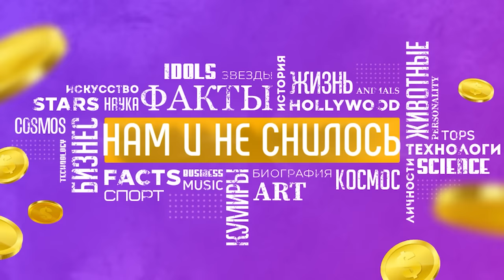Екатерина Климова как живет и сколько она зарабатывает Нам и не снилось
Екатерина Климова — российская актриса театра и кино, которая известна и как исполнительница романсов. Артистку называют олицетворением весны — кажется, что время и обстоятельства не властны над ней. Она остается любимицей публики, при этом ни один образ не привязался к ней. Екатерина признается, что рада, когда ее фильмы помогают зрителям менять жизнь в лучшую сторону. При первом взгляде на Екатерину никогда не скажешь, что эта хрупкая и беззащитная девушка — мать четверых детей. Любимица миллионов зрителей призналась в собственном недостатке: она страшная транжира и ей не хватает денег. Так сколько же зарабатывает Катя и на что ей хватило денежных средств?